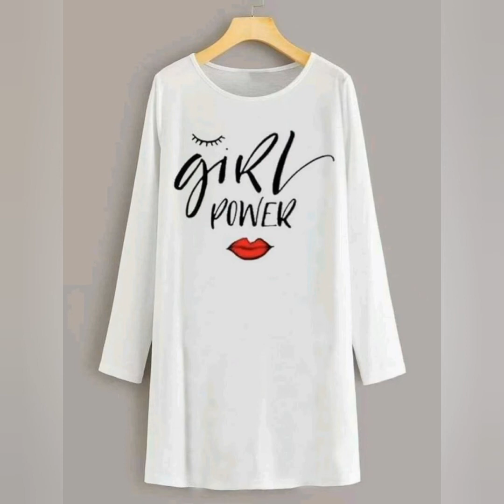shirts designes for girls // shirts simple designes // upcoming designes for shirts.